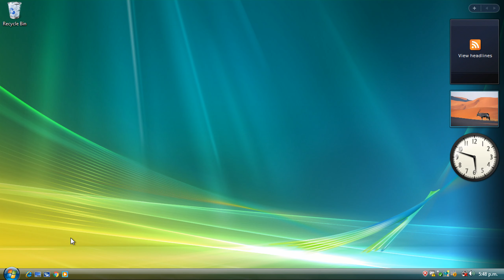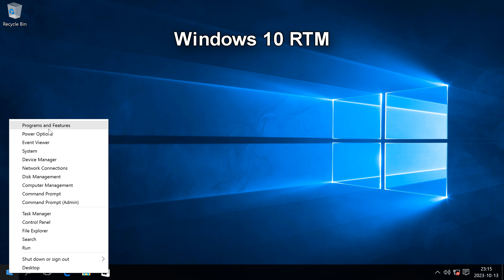What happens if you right-click the Start button in different versions of Windows?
0:00 - Windows 95
0:04 - Windows NT 4.0
0:09 - Windows 98
0:14 - Windows 2000
0:20 - Windows Me
0:24 - Windows XP
0:30 - Windows Vista
0:35 - Windows 7
0:42 - Windows 8
0:48 - Windows 8.1
0:57 - Windows 10 RTM
1:05 - Windows 10 21H2
1:14 - Windows 11 22H2
1:23 - All
1:41 - End screen